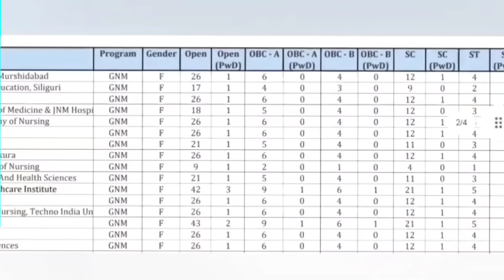ANM GNM Counselling Date 2024| ANM GNM Counselling Process 2024| ANM GNM Cut off marks 2024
ANM GNM Counselling Process 2024| ANM GNM Counselling Date 2024|ANM GNM Cut Off Marks 2024|ANM GNM Result 2024 | ANM GNM Nursing 2024 cut off marks |ANM GNM Counselling Date 2024
ANM GNM Choice Filling 2024
ANM GNM College Choice 2024
ANM GNM College list 2024
ANM Govt Cut off marks 2024
GNM ANM cut off marks 2024
ANM GNM 2024 Cut off marks| ANM GNM safe rank 2024| ANM GNM cut off marks
ANM GNM Counselling Process 2024
ANM GNM Counselling Dates 2024